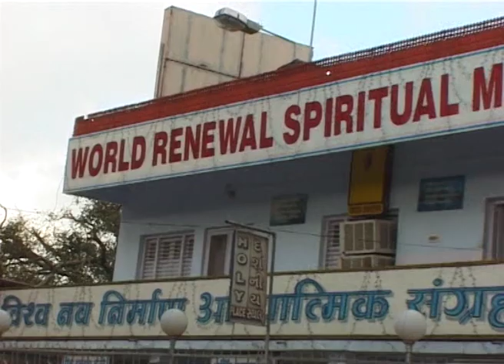Janmashtmi with Dadi Prakashmani at BK Spiritual Museum, Mount Abu